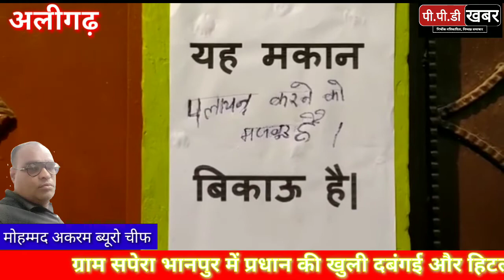अलीगढ़ न्यूज़! ताला नगरी क्षेत्र के ग्राम सपेरा भानपुर में लगे मकान बिकाऊ के बोर्ड! प्रधान की दबंगई!